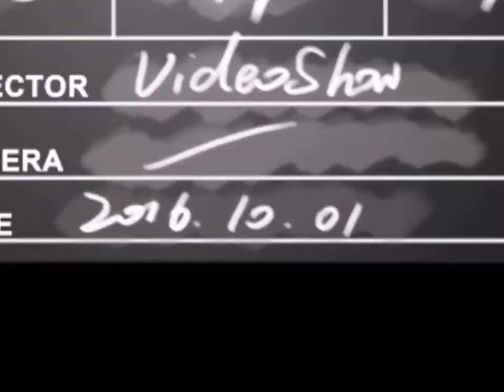Kocak ! Ritual Pamitan Ala RAFATHAR - GEMPI : Salim, Kiss, Toss, Hug, Bye 😂